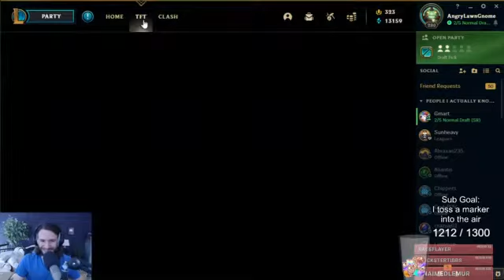20210408 Dota Detox with Gmart League of Legends